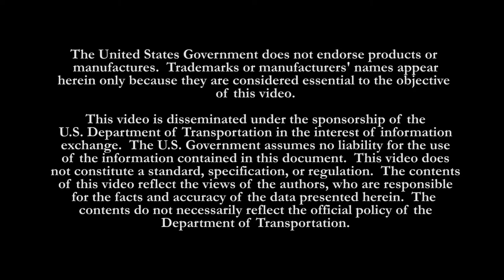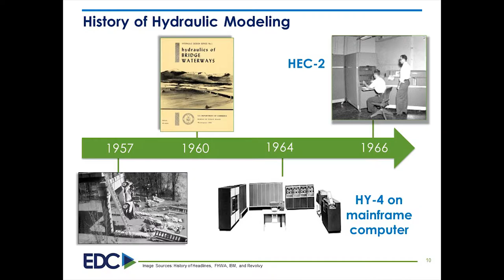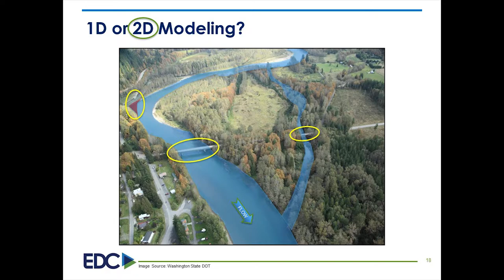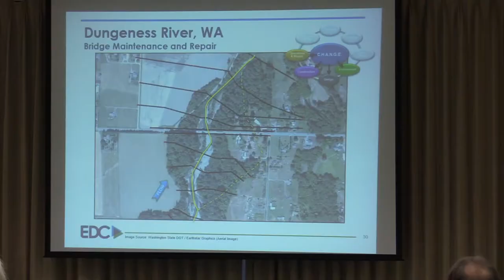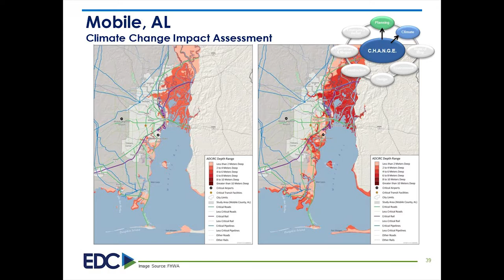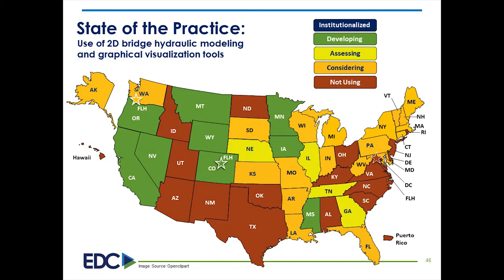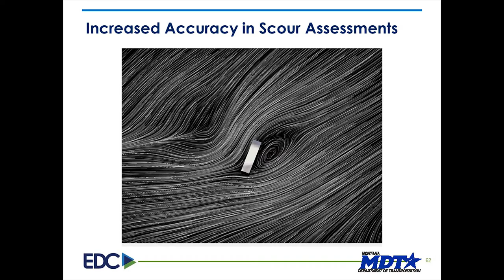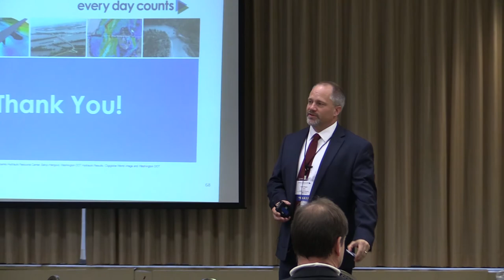Collaborative Hydraulics Advancing to the next generation of engineering CHANGE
Current modeling techniques used for hydraulic design apply several assumptions that can lead to overly conservative or inaccurate results. Advanced hydraulic modeling technologies offer planners, scientists, and engineers tools to depict specific physical, environmental, and habitat characteristics more accurately through 3-D visualization of flow, velocity, and depth.

This breakout session on Collaborative Hydraulics:  Advancing to the Next Generation of Engineering (CHANGE) was recorded at the Federal Highway Administration’s Every Day Counts (EDC) Regional Summits in the fall of 2016.  The Summits provided transportation professionals the opportunity to learn about the 11 innovations promoted through EDC-4, exchange ideas with their agency and industry counterparts in neighboring States, and provide feedback to FHWA on the support and resources needed to adopt the innovations in their own States.